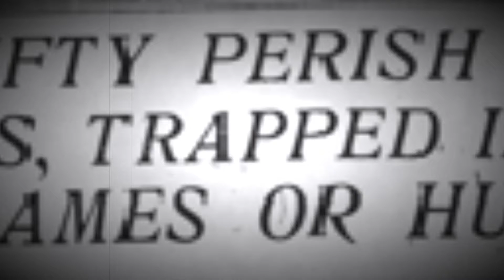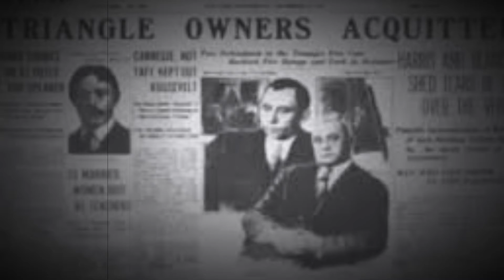Disaster at the Triangle Shirtwaist Factory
A vintage newsreel from the historic year of 1911.